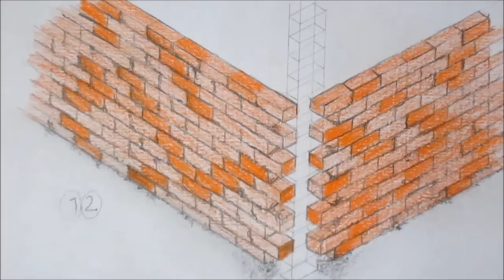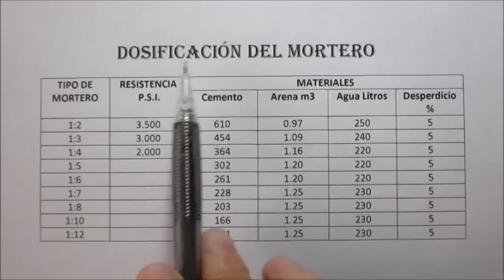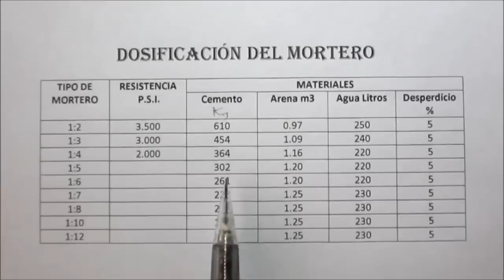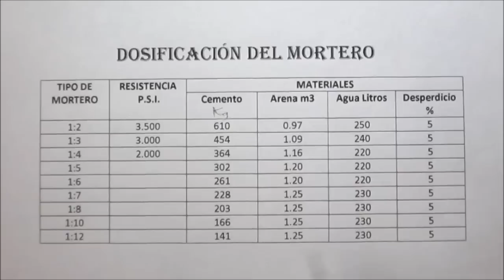DOSIFICACIÓN DEL MORTERO. Tutoriales de Arquitectura.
DOSIFICACIÓN DEL MORTERO. Definición,diseño, usos,materiales, tipos, resistencia, diseño de mezcla, desperdicio.
PÁGINA WEB DE TUTORIALES DE ARQUITECTURA.
Foro: Sitio donde se puede intervenir, aprender, plantear temas, hacer preguntas, responder preguntas de diseño, construcción, interpretación de planos, instalaciones, varios.
Lista de reproducción Diseño de una casa de dos pisos en terreno inclinado.

Página de Tinez accede para crear tu página.